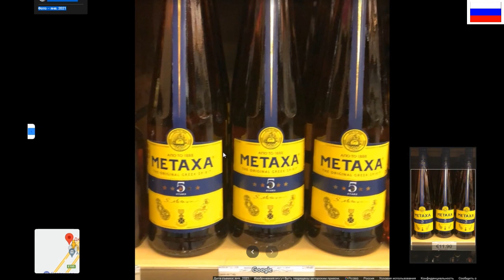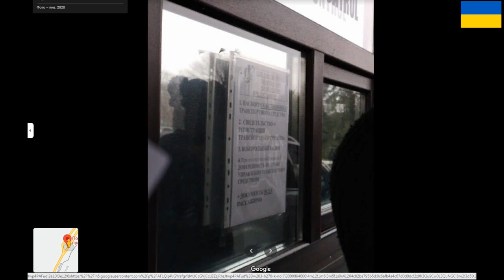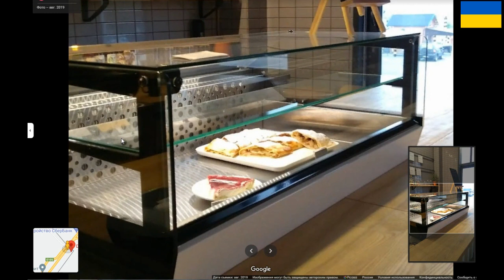Россия и Украина. Граница. Самый скандальный КПП. Харьковская и Белгородская область. Обзор.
Россия и Украина. Самый скандальный КПП. Харьковская и Белгородская области. Обзор.
Пожертвования на развитие канала.
ВНИМАНИЕ! ТЕМАТИКА КАНАЛА УЖЕ ЧАСТИЧНО ИЗМЕНИЛАСЬ, БУДУТ ИЗМЕНЕНИЯ И ДАЛЬШЕ.
Поддержите нас лайками и подпиской! Здравствуйте мои уважаемые зрители! Я снова рад вас приветствовать на канале СРЕДА ОБИТАНИЯ.